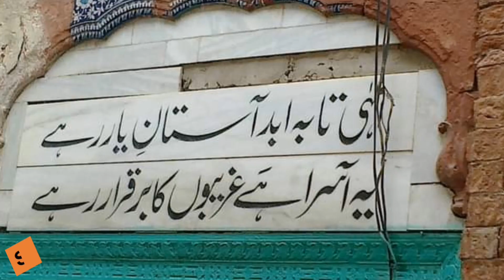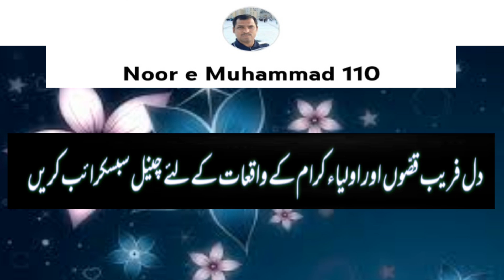Hazrat Fakhar Jahan aur Khawaja Noor Muhammad Maharvi Ka Waqia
Khwaja Noor Muhammad Maharvi Ka Maqam Khwaja Fakharuddin Dehalvi Ki Nazar Mein | Hazrat Fakhar Jahan aur Khawaja Noor Muhammad Maharvi Ka Waqia